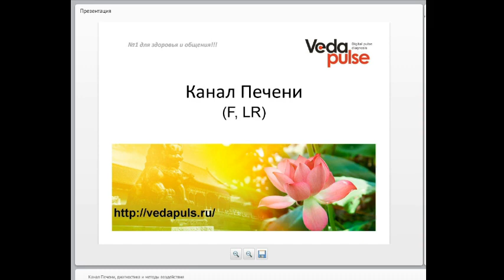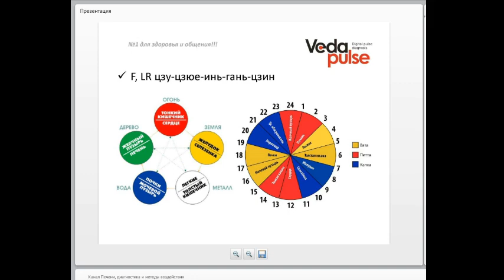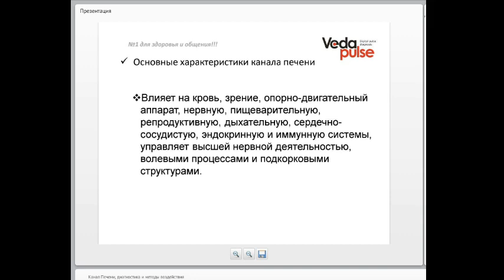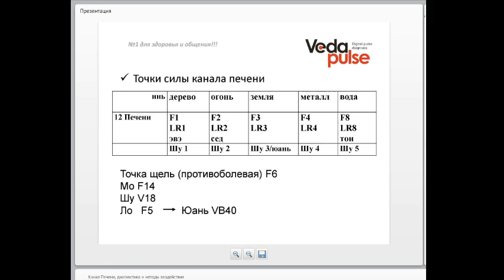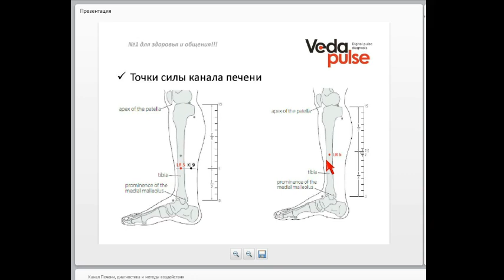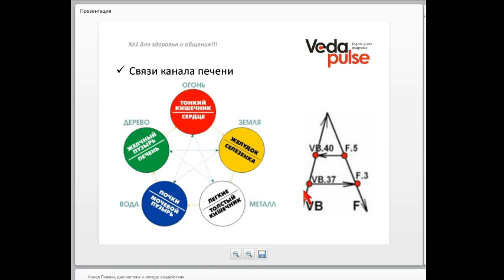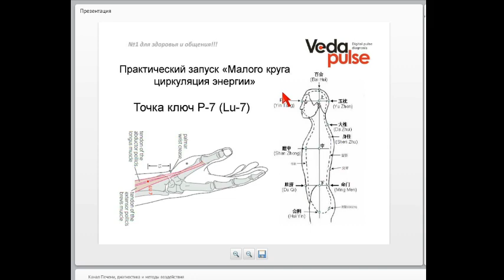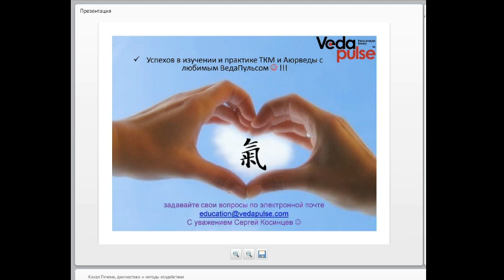Канал Печени, диагностика и методы воздействия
Вы познакомитесь с каналом «Ножной цзюе инь печени». Мы разберём анатомо-топографические особенности меридиана, его проекционные зоны и функциональное применение. Вы познакомитесь с основными точками принадлежащими данной системе. Также практически изучим методику прохождения канала печени.

В программе вебинара:
 - Канал Печени – основные характеристики, проекционные зоны и функциональное применение;
 - Точки силы канала Печени;
 - Методика прохождения канала Печени.